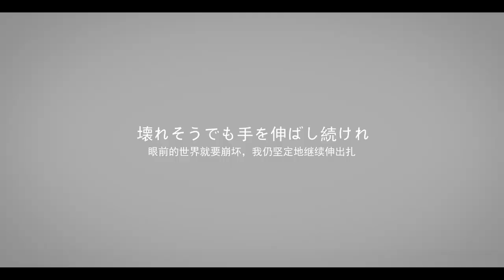Mirage Time / 幻象时刻【東京夜明ケMusic Video】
【Music & Arrange & Mix & Movie】KANATA

【Vocal１】神崎優

【Lyrics】Yo4Ro

【Drums】ぺんぺん

【Rec Engineer】矢村このは

【Illust】ZHAN

【Special Thanks】KMY、Johnson

歌詞 / Lyrics

「秘密は残さず隠すはずだ、そうでしょ？」
だから私はもういない(忘れてく)
「今Mirageの中？
　奪われたのならば今すぐに取り返すよ」
(この身が焼けて消えても)

君が消えたあの日を(何度も)
思い出して
悔やみ続けて

壊れそうでも手を伸ばし続ける
君を救うために征くよ
「時を超えて」

時と空、切り離せない
だから二人は手を繋いでる
1秒よりも速く逢いに征くよ
海馬(かいば)の奥(君の記憶)
忘れないで仕舞い込む

I'll just be myself
惑わされず
Whether you’ll be saved
鏡の中
(Someone take me out)
(I can’t stand anymore)
囚われた私

君が笑うあの日を(何度も)
繰り返しては
悔やみ続け

壊れそうだよ
でも手を差し伸べる
君のいない嘘の世界覆(くつがえ)して

時と空には、離れない
理由(わけ)があるから手を繋いでる
全て失くしてでも逢いに征くよ
海馬の奥(君の記憶)
思い出して歩き出したよ

「今すぐに助けるよ」
全て忘れても
聞こえてくる君の声で
目を覚ましたの

例えるならば時と空
1秒よりも速く逢いに征くよ
時を超えて(空を割いて)

だから二人は手を離さない
強く握りしめてるよ